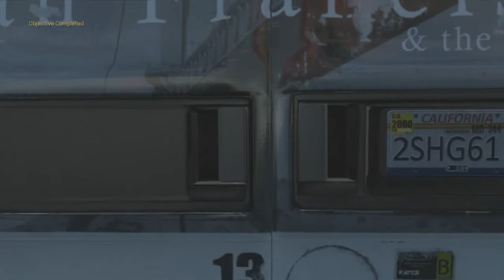Call of Duty: Advanced Warfare - Mission 11 - Collapse (All Intel)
Intel 1: 5:21
Intel 2: 9:19
Intel 3: 9:45